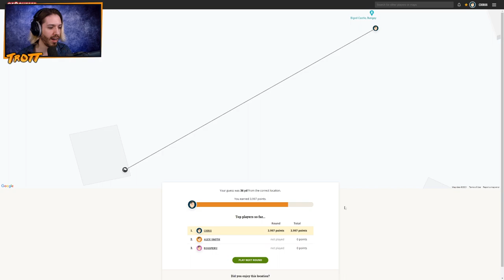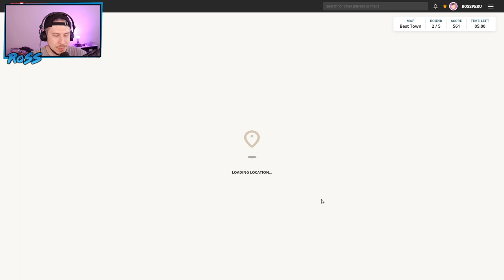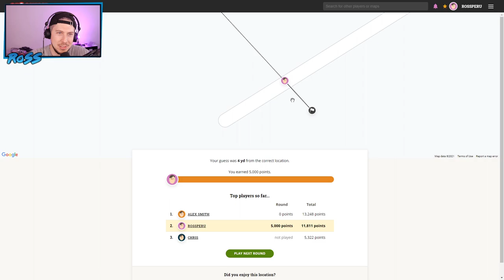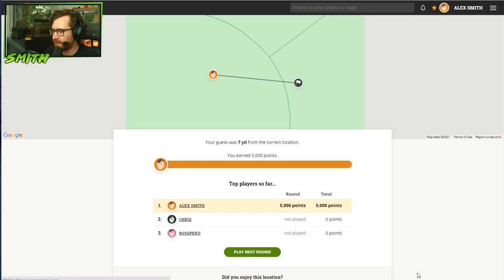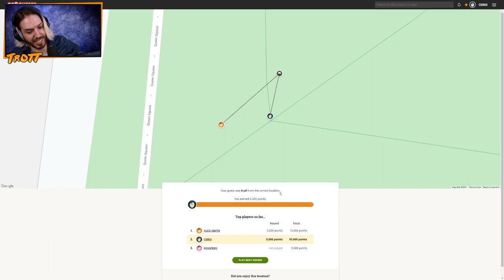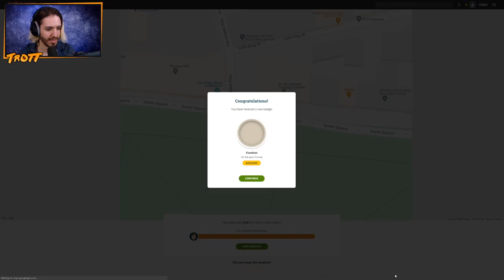We go to our editor's home town in GeoGuessr!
Play along! You will get served the same 5 locations as us in the video (in possibly a different order)...